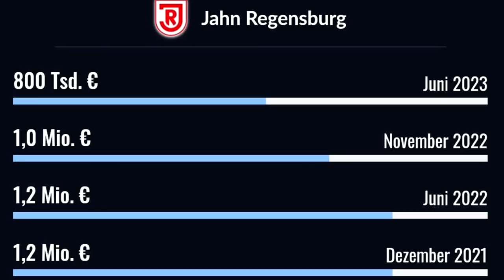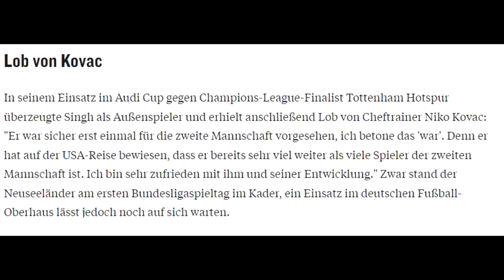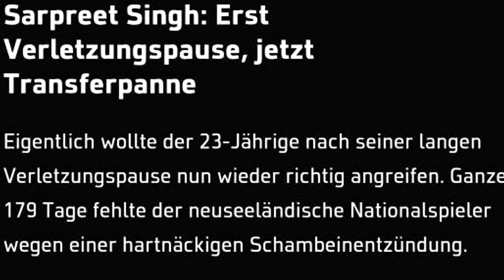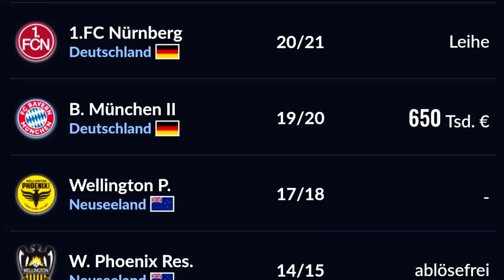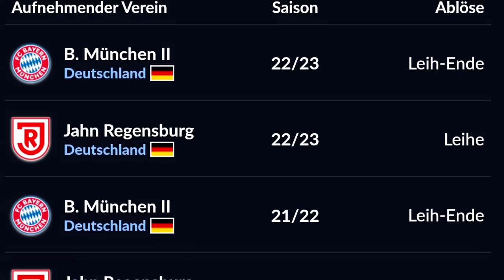ÜBERRASCHENDER TRANSFER: Hansa Rostock holt Singh vom FC Bayern München✅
Achter Neuzugang beim FC Hansa Rostock, Sarpreet Singh kommt von Bayern München. Er spielte in der letzten 2 Liga Saison bei Jahn Regensburg. Eure Meinung zum Transfer?

▶ NICHTS MEHR VERPASSEN!

Impressum:
Realfifa

▬WEITERE INFOS▬